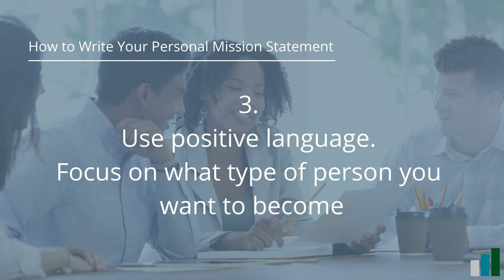How To Write Your Personal Mission Statement